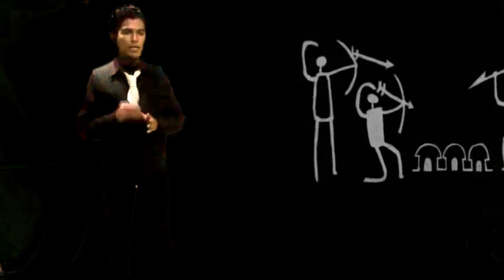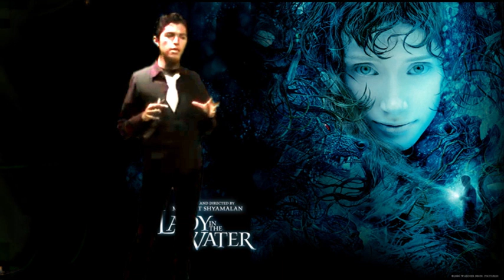PRESENTACIONES EFECTIVAS: La Dama en el Agua(Prólogo)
Este vídeo se sube con fines académicos y no de lucro.